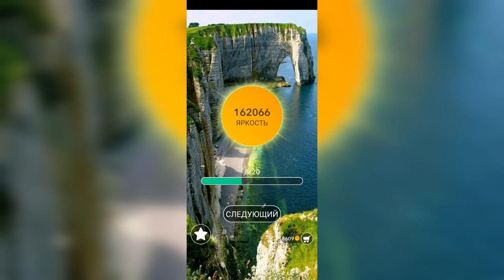Word / Слово Крест: Поиск русского кроссворда / Уровень 3498